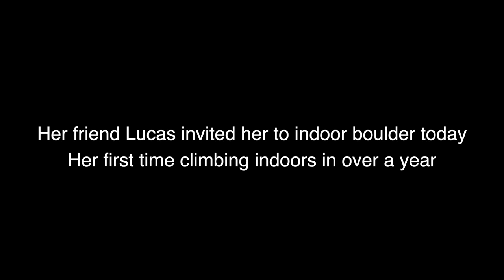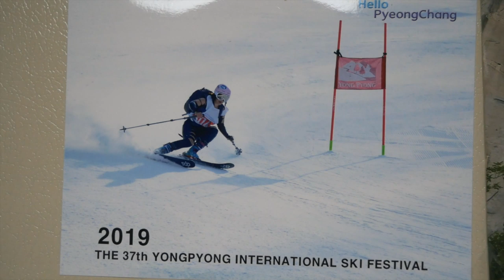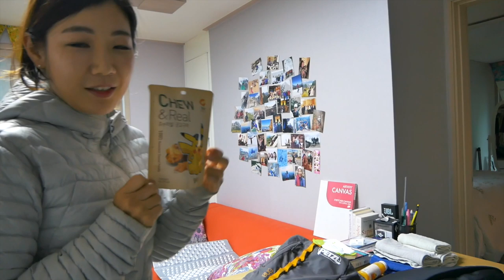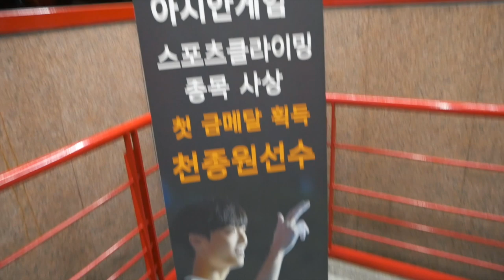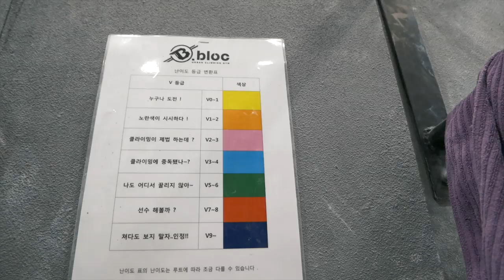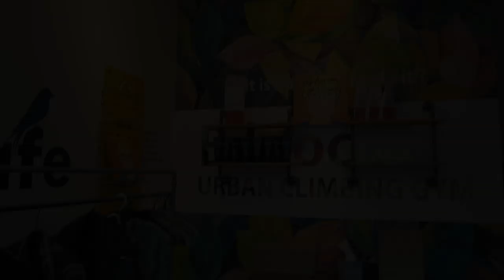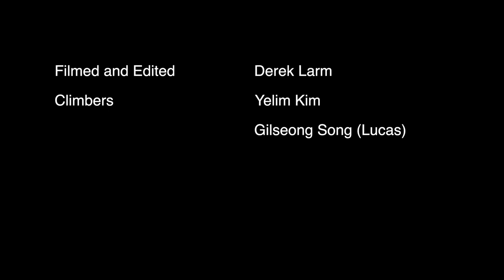Outdoor rock climber finally goes climbing indoors in Gangnam, South Korea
Outdoor rock climber finally goes climbing indoors in Gangnam, South Korea. Yelim Kim has only been bouldering indoors on one other occasion.  Today a friend has invited her to climb at B.bloc.  A famous bouldering gym where the top Korean climber, Jongwon Chon trains.